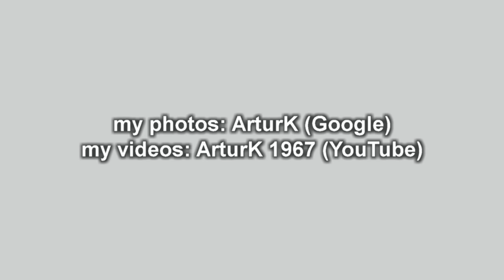Zaćmienie Księżyca 2021